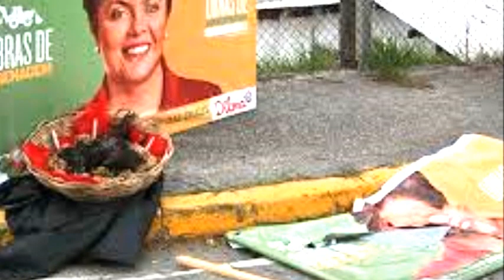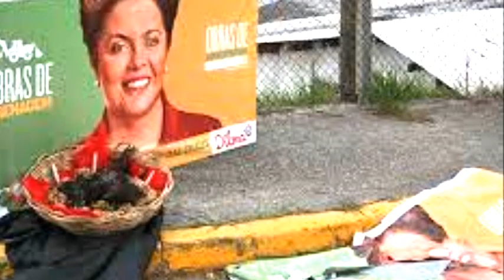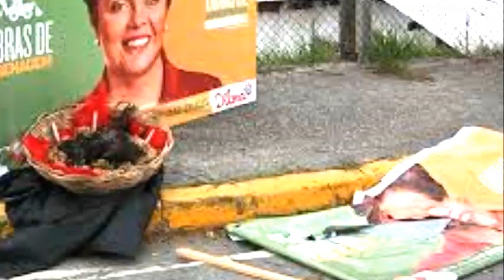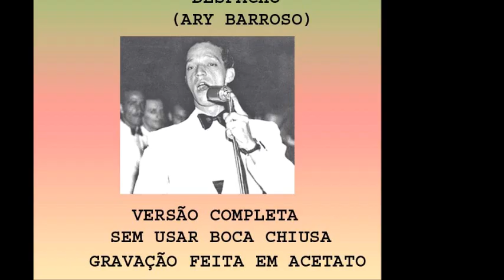ORLANDO SILVA canta DESPACHO (ARY BARROSO) - VERSÃO COMPLETA FINA - COM LETRA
NOSSA HOMENAGEM AO GRANDE ORLANDISTA CAETANO PAULINI QUE NOS SOLICITOU ESSA GRAVAÇÃO HISTÓRIA.
ORLANDO SILVA GRAVOU PELA PRIMEIRA VEZ ESSA CANÇÃO POR VOLTA DE 1940. GRAVAÇÃO COMERCIAL DO LABORATÓRIO FANDORINE, EM QUE O CANTOR OMITIA ALGUMAS PALAVRAS, CANTANDO EM BOCA CHIUSA. O OBJETIVO ERA OS OUVINTES DESCOBRIREM AS PALAVRAS ESCONDIDAS E CONCORRER A PREMIOS.
AQUI ESTAMOS APRESENTANDO A CANÇÃO COMPLETA GRAVADA EM ACETATO POR VOLTA DE 1942. TRATA-SE DE PRECIOSIDADE, ONDE O GRANDE ORLANDO MOSTRA TODO SEU TALENTO E TRAZ AO SEU PÚBLICO UMA GRANDE CANÇÃO.
PARA QUEM QUISER OUVIR E CONHECER A GRAVAÇÃO ORIGINAL, ELA ESTÁ TAMBÉM EM NOSSO CANAL. BASTA PROCUR.
AGORA TEMOS AS DUAS (A INCOMPLETA) E A COMPLETA. ORLANDO SEMPRE DEMONSTRO INTERESSE DE GRAVAR A VERSÃO  DEFINTIVA, AGUI APRESENTADA.

Despacho
Orlando Silva
Samba
Programa Concurso Fandorine,
Do Samba inacabado
Rádio Nacional do Rio de Janeiro

E num canto qualquer desse Brasil
Onde o mar seja verde o céu de anil
Irei levantar o nosso ranchinho...

Eu vou fazer um despacho
Pra arranjar outro amô, amô, amô
Quem te arrasta é capacho
Mas eu não sou não sinhô, sinhô, sinhô
Meu coração tá por baixo
E que reflorir com as flô, ô, ô, ô

Os olhos foi feito pra luz
Os lábios foi feito pro beijo
A luz vem ter aos meus olhos
Os beijos ficam nos desejo, ai, ai
Pobre de quem leva a vida
chorando a ventura perdida
Meu coração não é capacho
Ai não, isso não!

Vou torrar duas asas de andorinha
Misturar com um pouco de farinha
Três gotas de azeite bem mexidinha
E você há de vê Iaiá!
Ai, que bão que vai ser Iaiá!
Como tudo se transformará!
Onde o mar seja verde e o céu de anil
Ai, que bom que vai ser
Quando lá dentro mais uma aparecer!